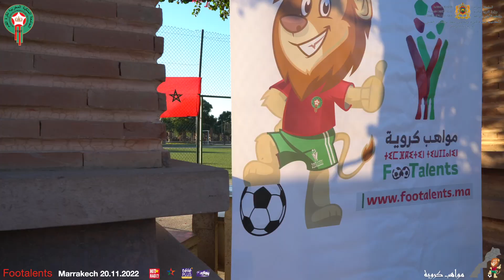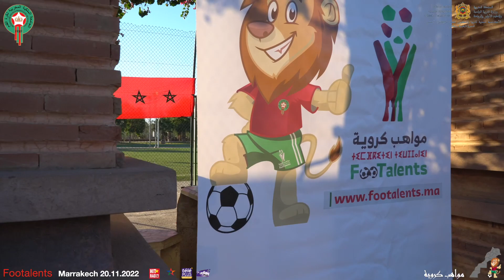مواهب كروية HD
يحتضن المغرب تظاهرة فريدة من نوعها تتمثل في تنظيم اكبر مسابقة وطنية لإكتشاف المواهب الشابة في كرة القدم تخص اللاعبات و اللاعبين اليافعين (U14)

المسابقة تحمل إسم «مواهب كروية» وهي قافلة ستجوب مختلف عمالات و أقاليم المملكة لاكتشاف لاعبات ولاعبين غير منتمين لأي فرق كروية على يد مجموعة من المختصين في مجال اكتشاف المواهب.

أُعطيت الإنطلاقة يومي 5 و 6 نونبر من مدينتي اليوسفية و اسفي احتفالا بالذكرى السابعة والأربعين للمسيرة الخضراء المظفرة على أن تتوقف قريبا في كل عمالات و أقاليم المملكة.

المسابقة من تنظيم الجامعة الملكية المغربية لكرة القدم و مؤسسة «مسك ستراتيجيز
 MUSK STRATEGIES»
بشراكة مع وزارة التربية الوطنية والتعليم الأولي والرياضة ووزارة  الشباب والثقافة والتواصل من خلال توفير الامكانيات البشرية والمادية الممكنة على الصعيد المحلي والجهوي والوطني.